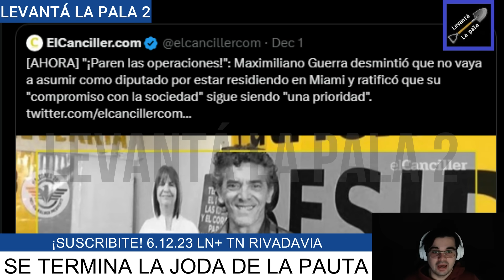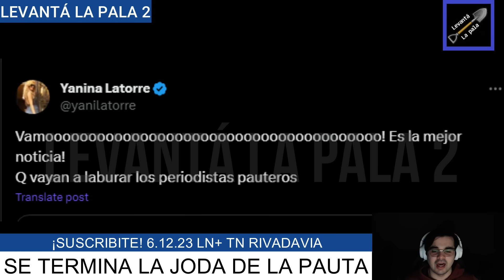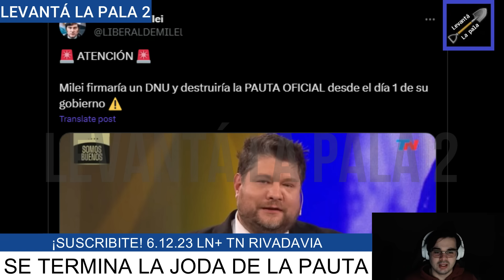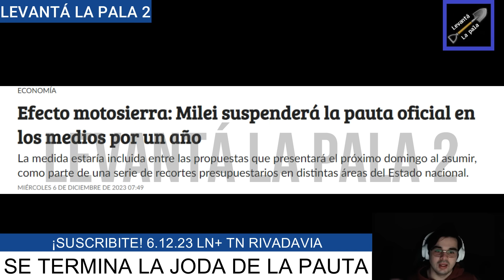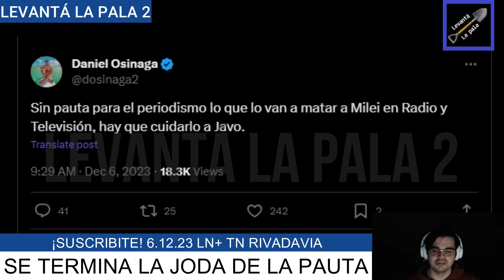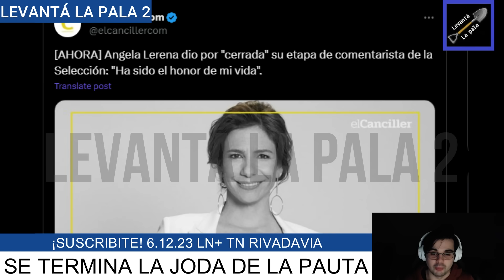MILEI YA ELIMINÓ LA PAUTA Y HAY DESPIDOS MASIVOS EN LA TV ARGENTINA